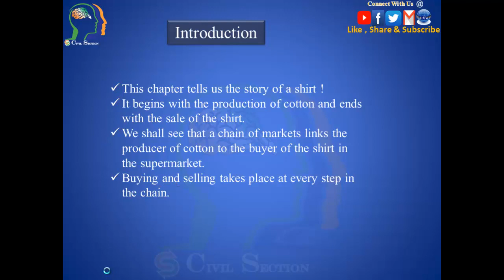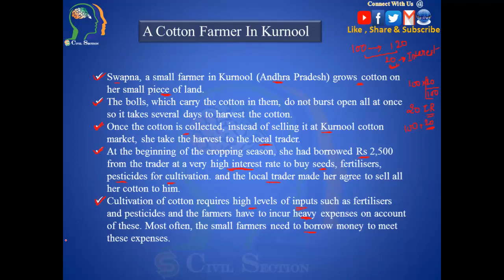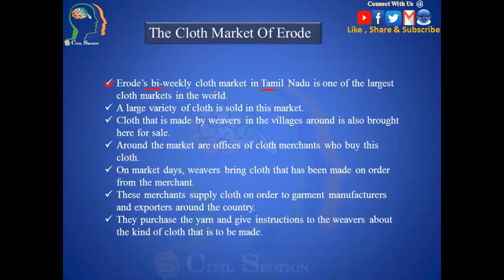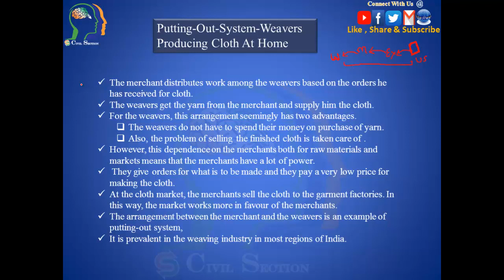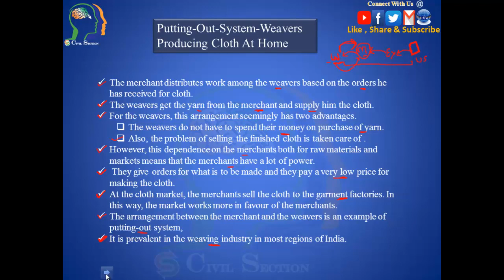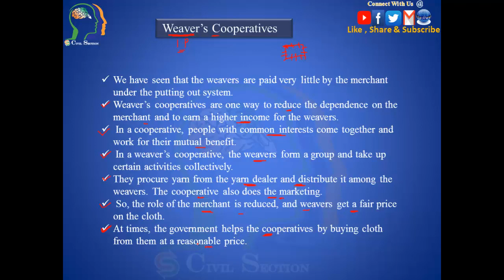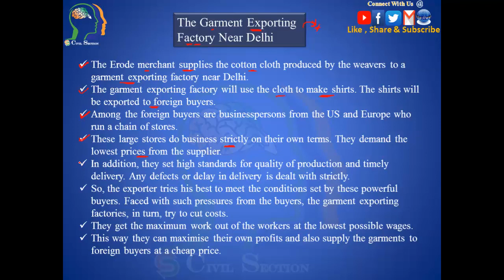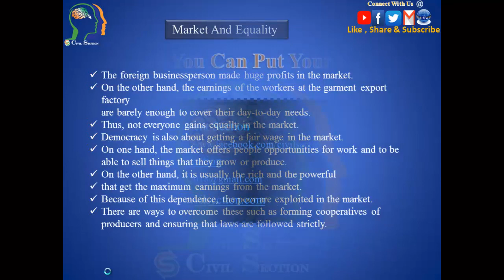NCERT Class 7th Civics Unit V, chapter 9